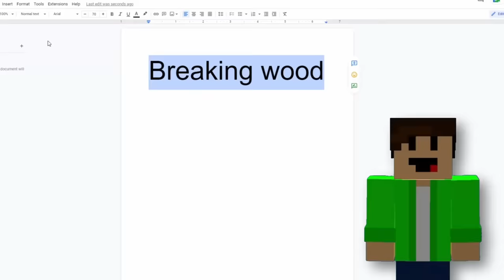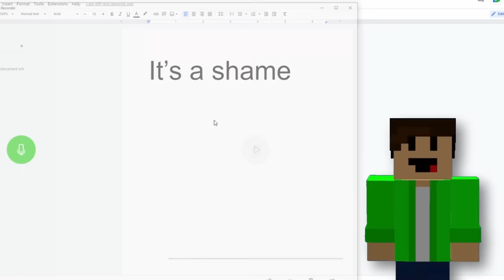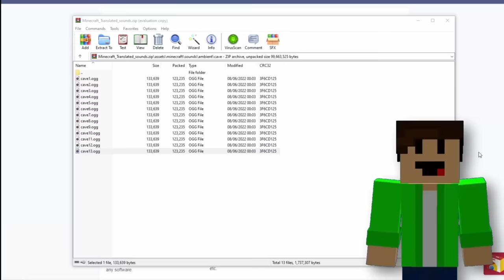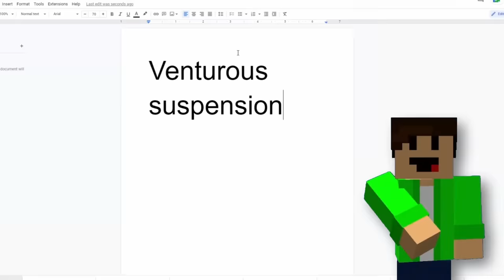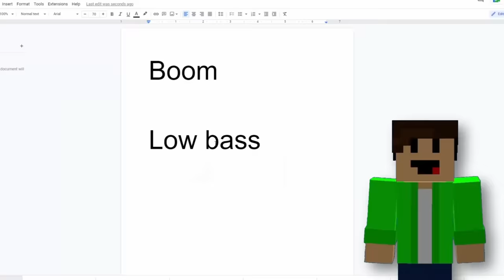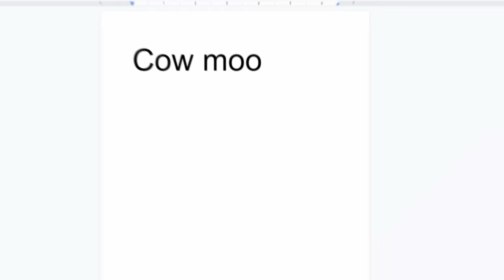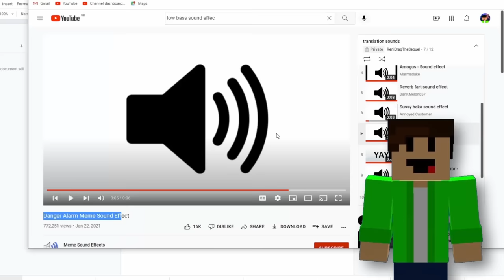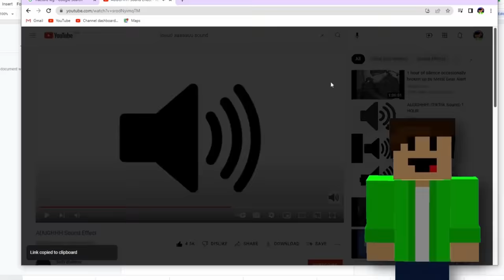I Put Every Minecraft Sound Through Google Translate 1,000 Times..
In this Minecraft video I google translate the sounds of Minecraft 1000 times! In this minecraft video i put as many sounds as I can through google translate translate 1000 times this means for example if I put a sounds like Moo through google translate the 'Moo' will change 1000 times to a random word! I will then change the cow moo to the random word it has given me! The results get hilariously funny so make sure to watch this Minecraft video all the way to the end to see what happens! Also remember to like and sube! :)

Shoutout / Credit to Toiu!! Go sube!!

Minecraft Google Translate mod
Minecraft but its Google Translated
Minecraft custom mod challenge